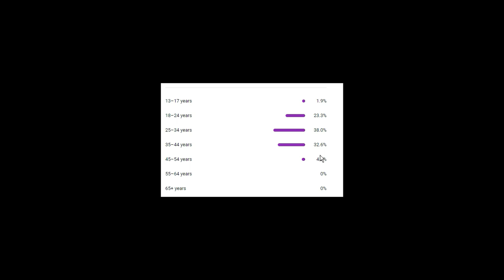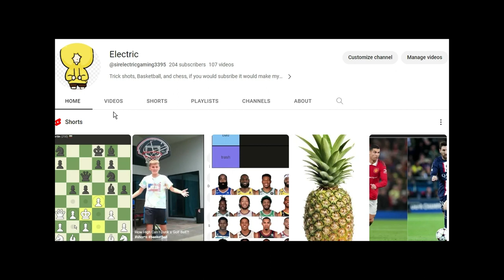When i get to 250 subs i will change my channel logo to...